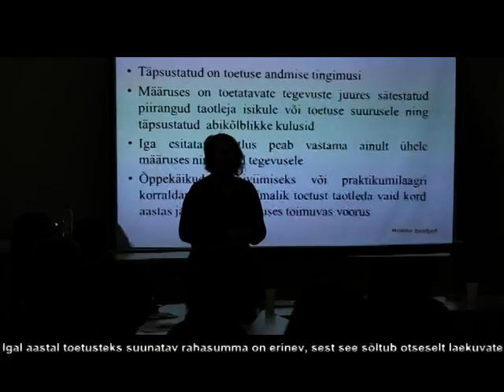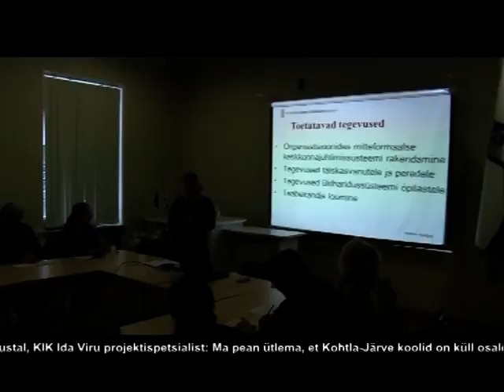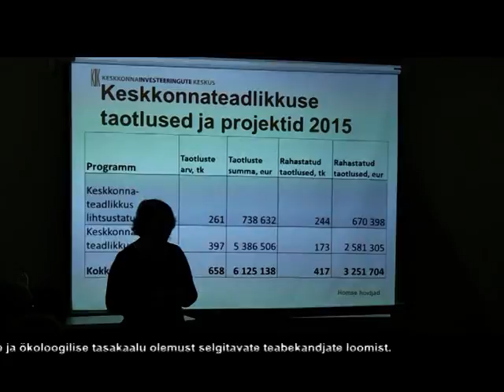Teisipäeval toimus KIK infopäev Jõhvis